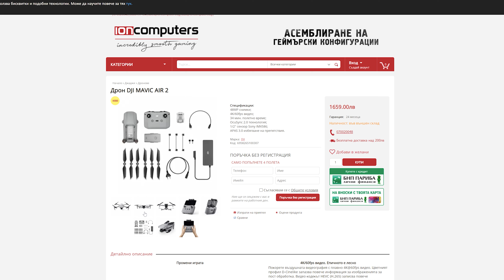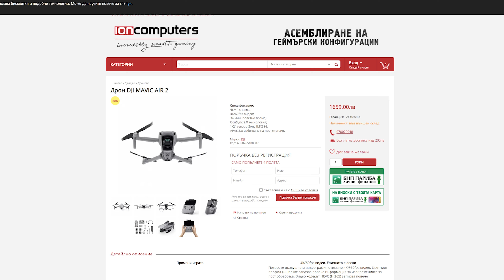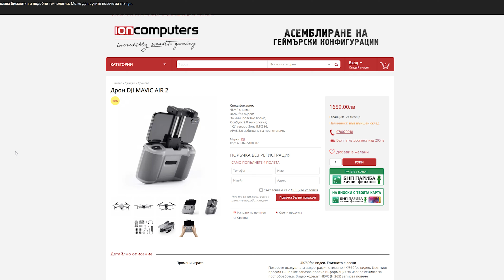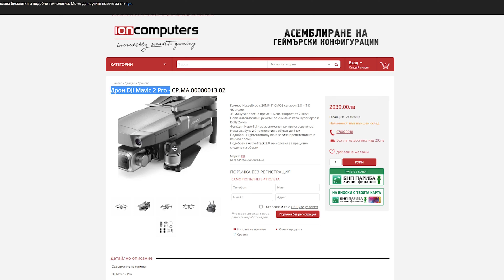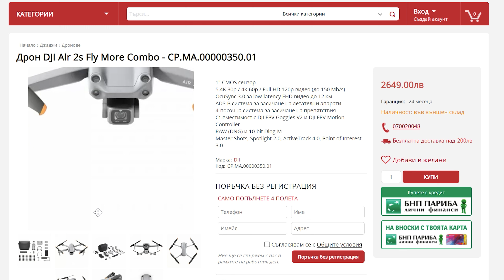ДА ПОЛЕТИМ С ДРОН. СРАВНЯВАМ ТРИТЕ НАЙ–ПОПУЛЯРНИ МОДЕЛА НА DJI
Време е да полетим с дрон! Ако и вие като мен се чудите кой модел е по-подходящ, в това видео сравнявам трите най-популярни модела на DJI.